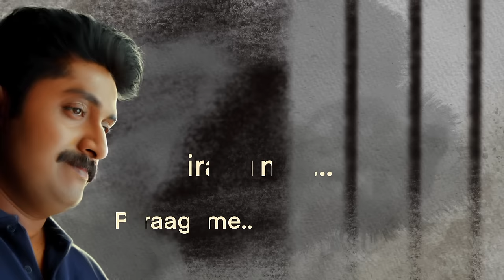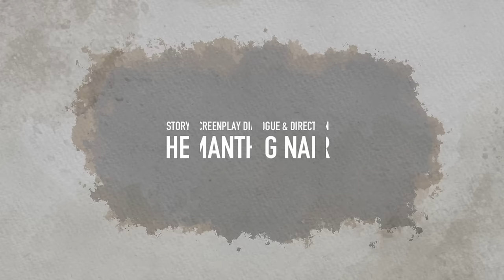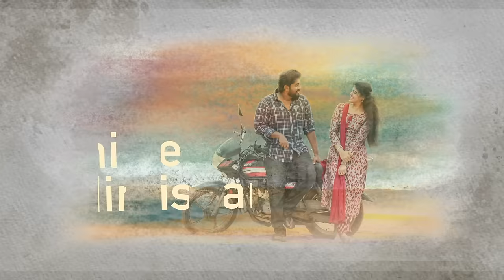Paragame Paragame | Higuita | Lyrical Video | Vinayak Sasikumar | Rahul Raj | Suraj Venjaramoodu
Presenting The Official Song Of “HIGUITA”
Malayalam Movie Directed by Hemanth G Nair

Music Composed, Arranged  by  Rahul Raj
Lyrics  : Vinayak Sasikumar
Vocals  : Sangeeth, Poornasree Haridas
Guitars & Bass  :  Sandeep Mohan
Mixed And Mastering  : Vivek Thomas At Vtp Studios
Assisted by  : Subhajit Pandit And Sibin Wilson

Story Screenplay Dialogue Direction : Hemanth G Nair
Produced By : Bobby Tharian & Sajith Amma
Banner : 2nd Half Productions In Association With
Mangoes`N’coconuts
Cinematography : Fazil Nazer
Editor : Praseedh Narayanan
Original Backgroundscore : Dawn  Vincent
Art Director : Sunil Kumaran
Costume Designer : Nisar Rahmath
Make Up : Amal Chandran
Action Choreography : Mafia Sasi
Sound Design : Sandeep Kurissery
Sound Mixing : Sandeep Sreedharan
Stills : Shibi Sivadas
Designs & Lyrical Video : Thoughtstation
Vfx & Title Animation : Coconut Bunch Creations
Vfx Supervisor : Viveklal A
D I : Rangrays
D I Colorist : Liju Prabhakar
Chief Associate Directors : Kudamaloor Rajaji | Akash Ramkumar | Arun D Jose
Distribution : Dreambig Films
P R O : Vazhoor Jose
Digital Marketing : Pratheesh Sekhar